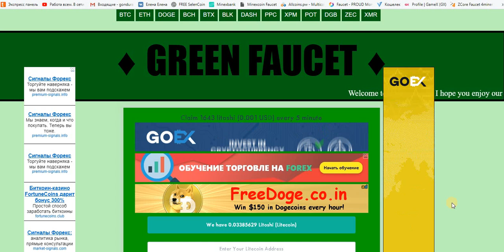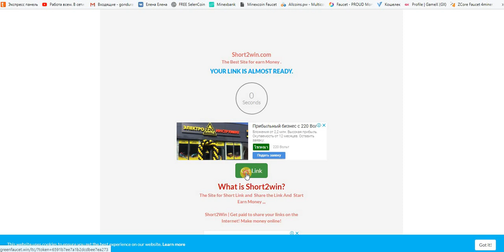LTC кран 1643 litoshi = 5 мин. FaucetHub